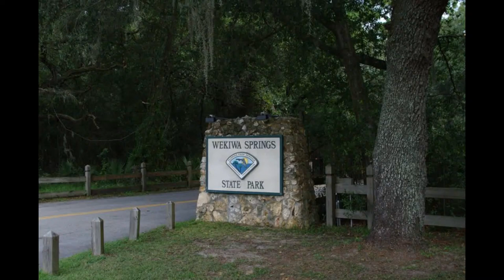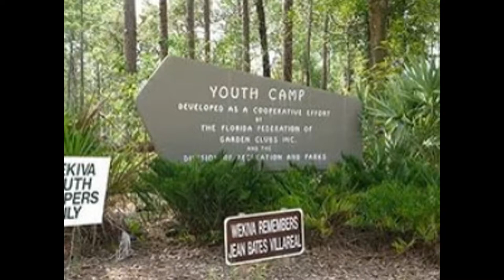WEKAWA springs _ORLANDO.